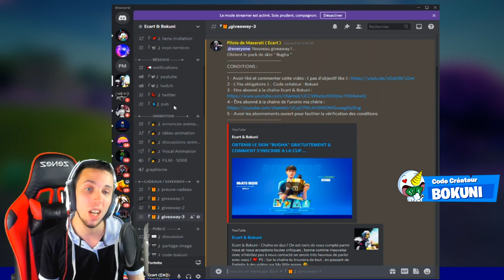"MARQUER UN OEUF EXTRATERRESTRE" sur Fortnite ! ( QUÊTES LEGENDAIRE SEMAINE 7 SAISON 7 ! )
On se retrouve aujourd'hui pour une nouvelle vidéo "MARQUER UN OEUF EXTRATERRESTRE" sur Fortnite ! ( QUÊTES LEGENDAIRE SEMAINE 7 SAISON 7 ! )

•● FATALYS ●•

•● Les Musiques ●•